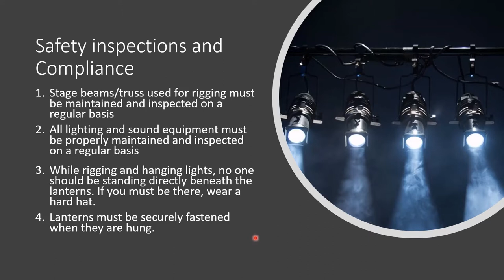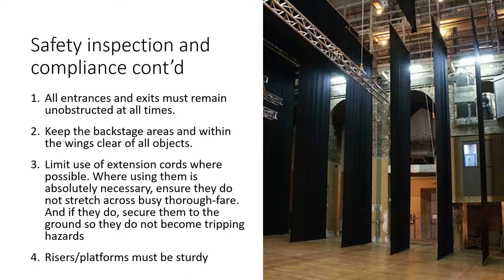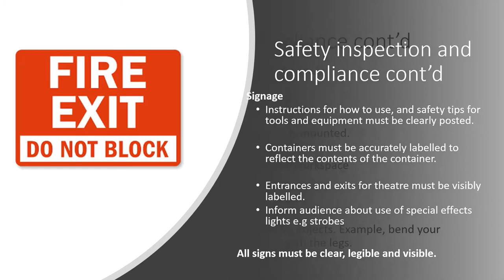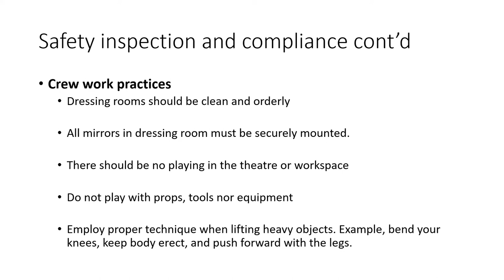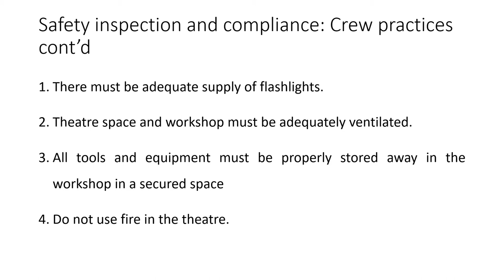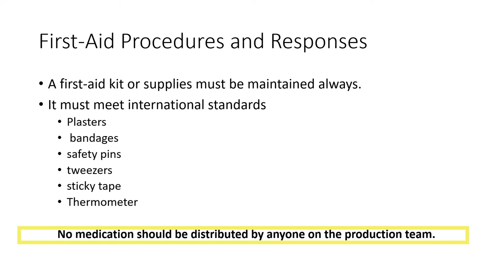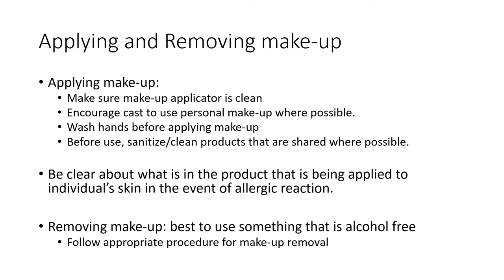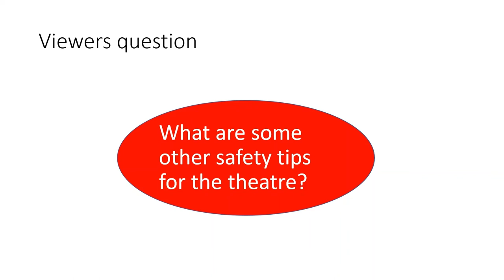Safety in The Theatre | Creative Mind of Dorraine Reid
This video provides you with guidelines to help you navigate a theatre space without compromising your health and safety.